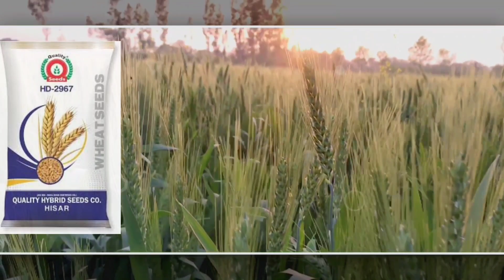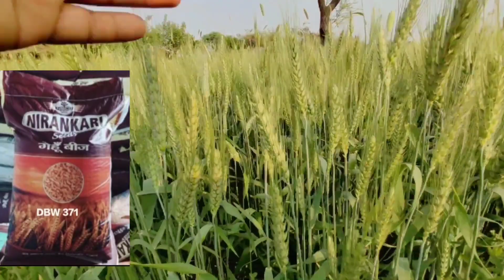गेहूं की दो उन्नत किस्में || Gehu ki best variety 2023 || Gehu ki top variety 2023। Gehu kheti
गेहूं की दो उन्नत किस्में
Gehu ki best variety 2023
Gehu ki top variety 2023
Gehu kheti
Gehu ki new variety
Gehu ki kheti kaise kare
Anukesh Farming
Best gehu variety
Gehu ki buwai ka sahi tarika
Gehu ki kheti
Gehu ki sabse jyada paidawar dene wali variety
Gehu ki top 5 variety 2023
Gehu ki acchi variety
Gehun ki unaat kheti